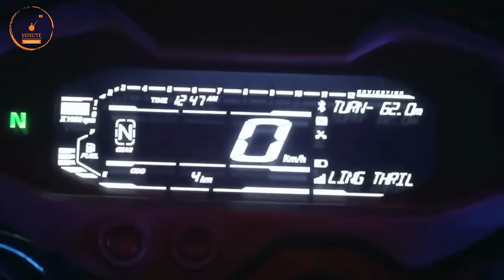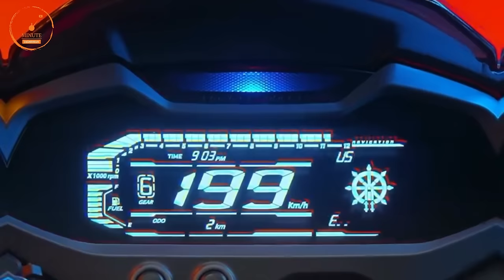Finally 2024 Bajaj Pulsar Ns200 Launch - First Look 😍| Fully Digital Meter -| NS 200 Update 2024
Finally 2024 Bajaj Pulsar Ns200 Launch with Fully Digital Meter  First look - Bluetooth Connect Navigation 💥 | NS 200 Update 2024

NS 200 Update 2024
NS 200 Update
NS 200 2024 model

Finally Bajaj Pulsar Ns400 Launch - First Look | Official Teaser | New Update?
Bajaj pulsar ns400 launch date
Bajaj pulsar ns400 launch
Bajaj pulsar ns400 2024
Bajaj pulsar ns400 new
Bajaj pulsar ns400 teaser

1 lakh sports bike in india,
sports bike in india under 1 lakh,
1 lakh sports bike in india 2023,
2 lakh sports bike in india,
2 lakh bike in india 2023,
2 lakh under sports bike,
4 lakh bike in india
600cc sports bikes in india,
600cc bikes in india,
600cc bikes in india 2023,
mt15
Yamaha bikes
r15 v4 vlog
Kawasaki bikes